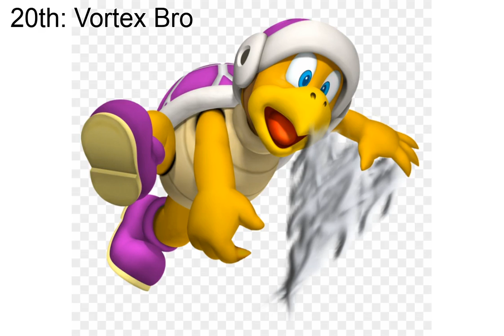My Mario Character Elimination Season 1 Results